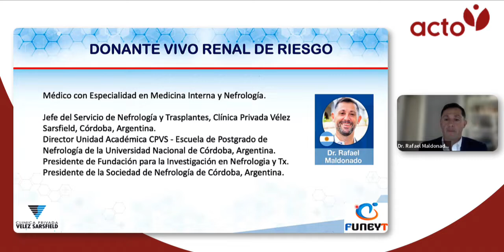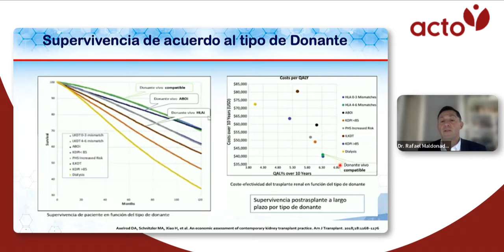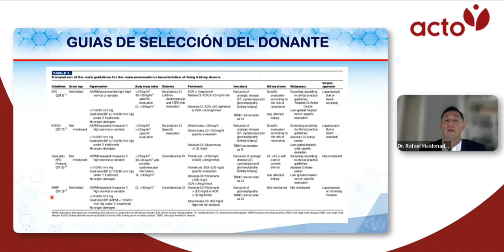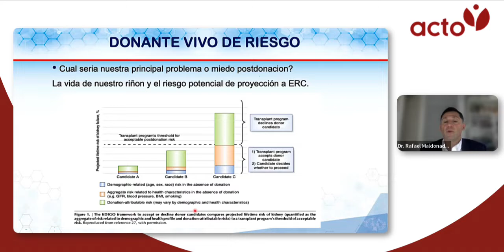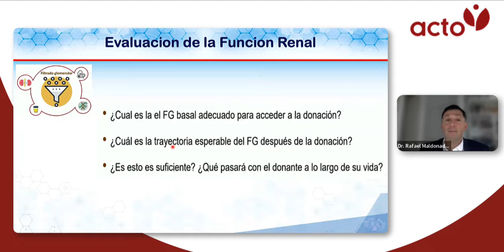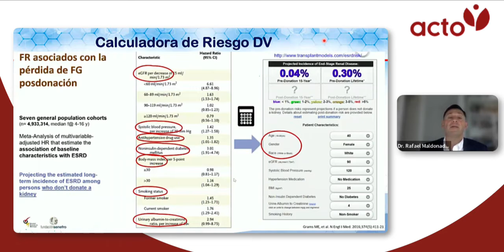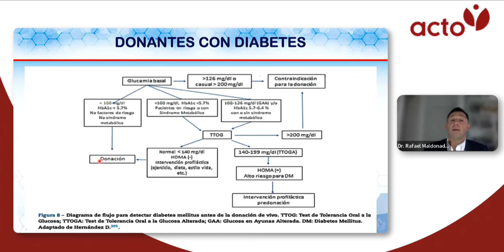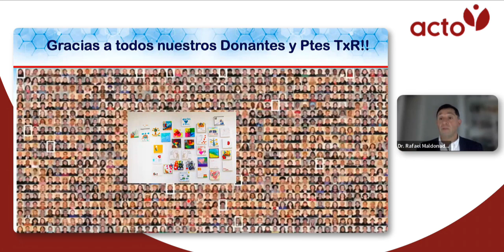Noche de Trasplantes